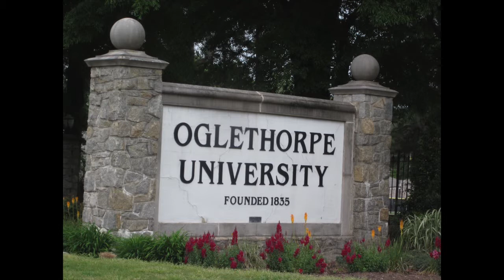Alig-Butler Wedding April 27, 2013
Walter L. Biel performing Wedding ceremony music on Classical Guitar for the Alig-Butler Wedding on April 27, 2013 at the Philip Weltner Library at Oglethorpe University.